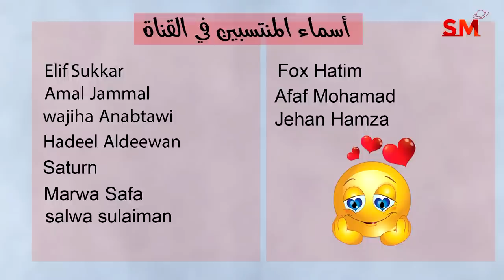توقعات الأبراج اليوم الأحد 27 أب أغسطس 2023 سعيد مناع